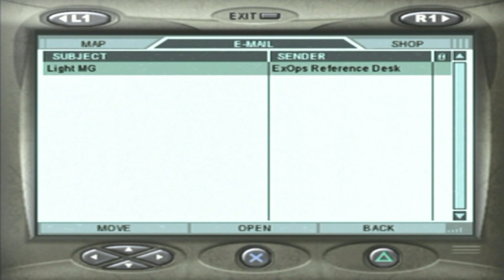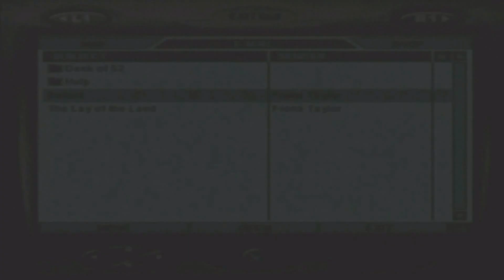Let's Play Mercenaries [PS2] Part 3- Grunt Level: Allied Officer Sortie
BONA_BONA_ Let's Play Mercenaries [PS2] Part 3- Grunt Level: Allied Officer Sortie

Comment Info # - ooh rock, oh no my car! you kidding me! look at that wheel burning out

Episode Info # - Want To Make Some Extra Cash, Merc? Grunt Level: Allied Sortie North Korean Forces Have Bunkered Down In Several Locations In The Area And Need To Be Scrubbed Out. You Up For It? You Hear My Tire Burning Out? It's Burning.

Let's Play Info # - Anything Goes In This PLAYGROUND OF DESTRUCTION You Are A Lethal Mercenary. Your Mission Is To Topple General Song's Sinister Military Regime By Any Means Necessary. If It Drives Or Flies, You Can Hijack It! If It Shoots Or Explodes, You Can Use It As A Weapon. You Are Free To Go Anywhere, Destroy Anything And Blow The CRAP Out Of Everything. In This Playground Of Destruction There Are No Limits, No Barriers lol And No Mercy If You Can Reach It, You Can Drive It, Fly It, Steal It, Shoot It Or Destroy It. Use Your Hard-Earned Cash To Decimate Enemy Troops, Vehicles And Buildings With Deadly Airstrikes. As A Mercenary, You're Free To Go Wherever You Like And Do Whatever You Want On This World Stage

Original Air Date- October 6th, 2020 (10/06/20)

Additional Notes # - XMAS 2020 Let's Play Mercenaries: Playground of Destruction 100% All Secret Blueprints National Treasures Monuments And Listening Posts Destroyed All Deck Of 52 Cards Captured Alive Bonus Objectives Complete And $ Challenges Complete 3 Levels All Emails Checked HQ Objects Interactive Stealth Style Playing
Mercenaries Jennifer Mui' trying to save as much money $$$